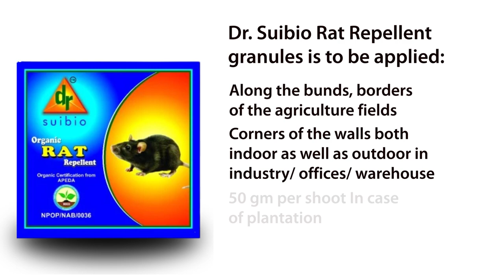Dr Suibio Rat Repellent Application | BigHaat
On BigHaatApp you can connect with fellow farmers share your suggestions, your comments and much more.